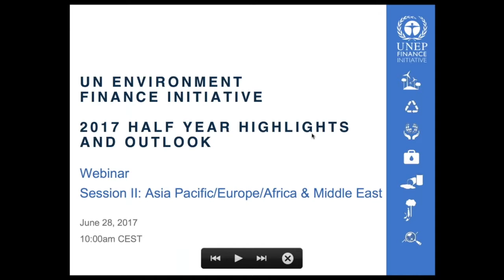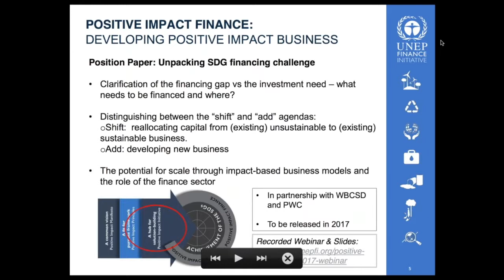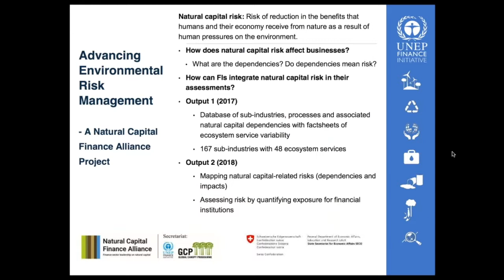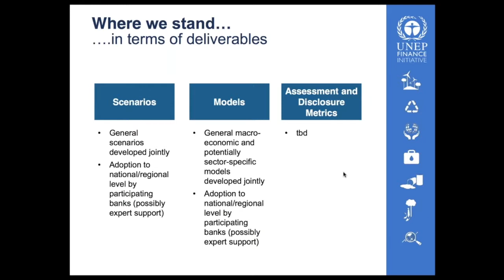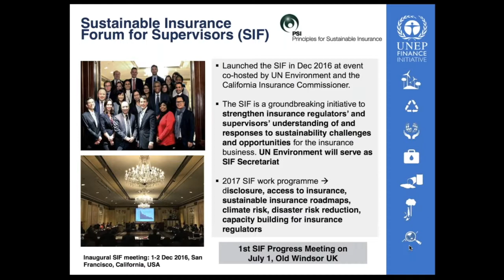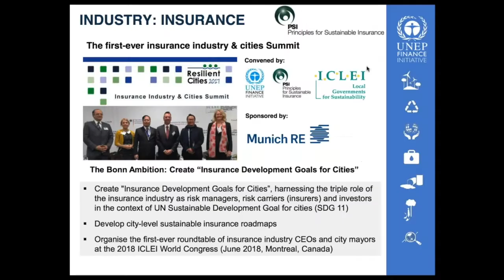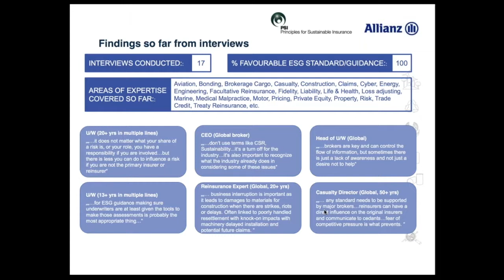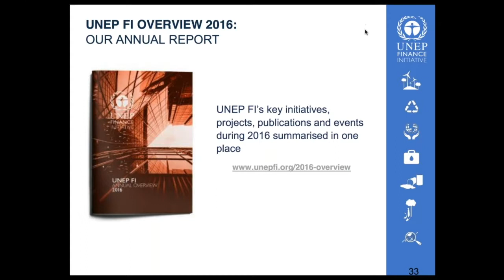UNEP Finance Initiative: Half-Year Highlights and Outlook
The first half of 2017 has been filled with successful projects and launches involving UNEP FI members that prove the commitment towards Sustainable Finance. The next half of the year will also be filled with exciting events and projects that will further advance green economic transformation.

This webinar provides a unique opportunity to hear directly from Eric Usher, Head of UNEP Finance Initiative and other members about the highlights of UNEP FI work in 2017. More importantly, the webinar will inform UNEP FI members on opportunities where they can be involved in order to strengthen their commitment towards sustainable finance.

Session II: Asia Pacific / Europe / Africa & Middle East
Date: Wednesday, 28 June 2017
Time: 10:00 am (CEST)
Speakers:

Eric Usher, Head, UNEP Finance Initiative
James Wallace, Lead, Insurance ESG Integration, Sustainable Solutions and Ratings, Allianz Germany
Yann Kermode, Deputy Head of Environmental & Social Risk, Group Risk Control, UBS AG